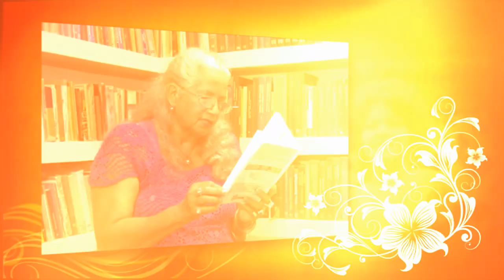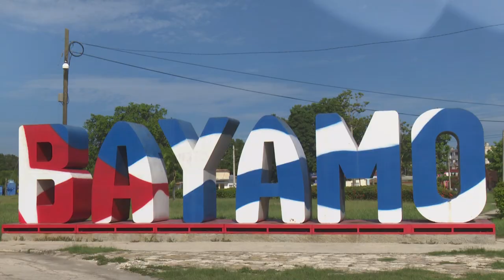Bayamo cumple 510 años y como novia recién vestida celebra el Día de la Cultura Cubana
Bayamo, segunda villa fundada en Cuba, donde se acrisoló la nacionalidad, se escribió la primera obra literaria, se prende fuego a lo perecedero y se canta el himno desde las entrañas.